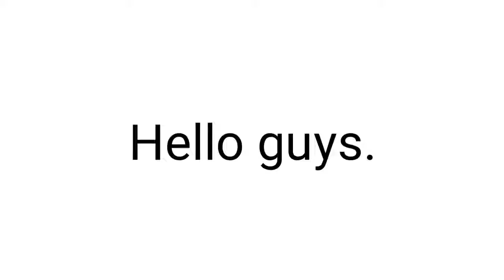The most replied comment will get pinned